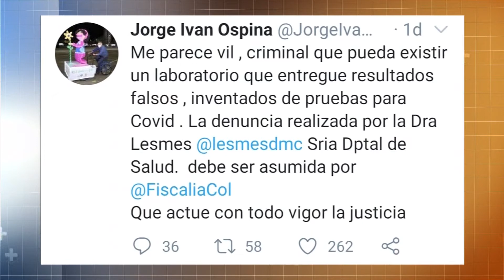Red+ | Secretaría de Salud denuncia laboratorio que entregaba falsos negativos de covid-19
En Cali las autoridades de salud hicieron una grave denuncia: todo indica que pruebas falsas PCR se estarían haciendo en garajes. los casos ya están en manos de la Fiscalía.